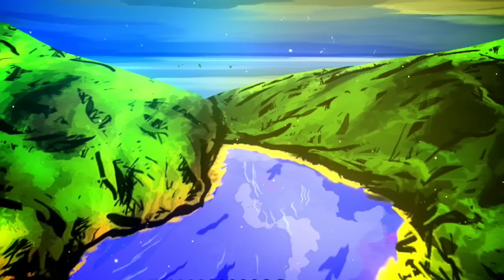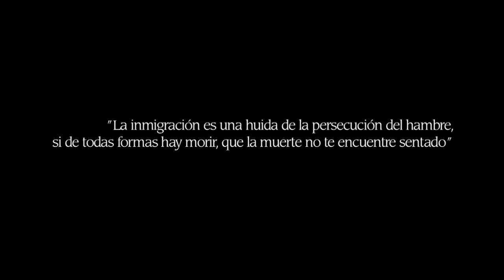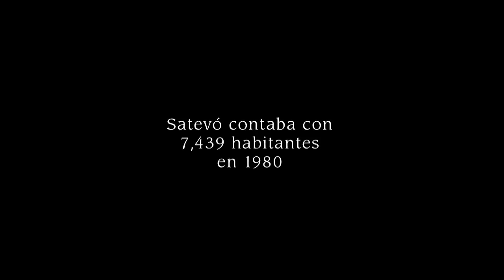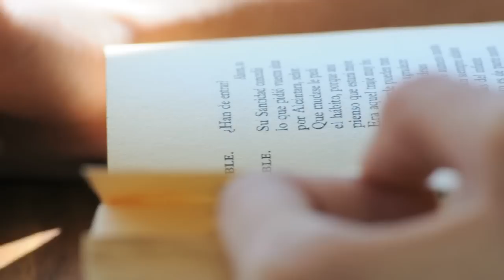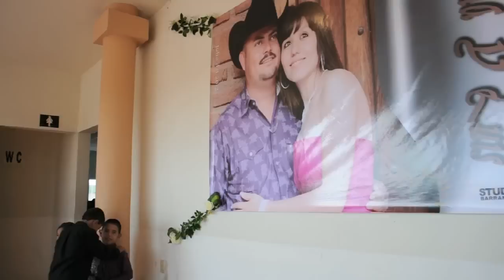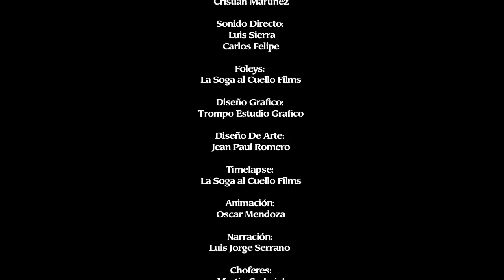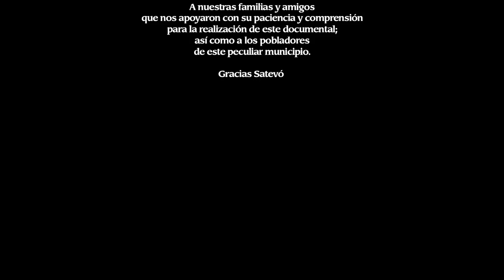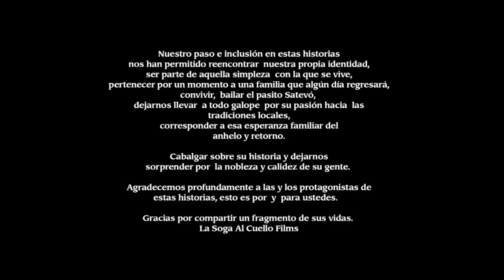Identidad Sin Fronteras; Satevó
Somos memoria, somos tiempo, somos migrantes de nuestras vidas. Hay un lugar en el norte de México que aún es un idilio anclado a su propia realidad migratoria, los habitantes del Municipio de Satevó en Chihuahua, son los protagonistas de su combatiente y cambiante devenir histórico.
Este documental aborda que hay detrás de los que se resisten a cruzar la frontera, como día a día tratan de preservar su identidad, mantener sus tradiciones y darle un sentido de pertenencia a su vida cotidiana.

Protagonistas:
Oscar García Baca
Leopoldo Valdez Prieto
Yaelí Miranda Pech
Mtro. Zacarías Márquez Terrazas
Padre Jorge Rubio Ceniceros
Grupo Musical: Los Vendavales de Adán Meléndez:
Adán Meléndez: Acordes y voz
Adrian Meléndez: Primera voz y bajo
Alan Meléndez - Segunda voz
Jairo Meléndez – Saxofón y bajo sexto
Sheforo - Bajo sexto
César Loya- Baterista
Grupo musical Atrevidos De Chihuahua:
Lázaro Pompa
Jaime Aguilar
Gilberto Olivas
Francisco Márquez
Alberto Heredia
Consejo Ciudadano Municipal de Cultura Satevó:
Presidente: Armando Hernández Fernández
Tesorero: Armando Farías Martínez
Vocal: Hospicio Chávez Vazquez
Vocal: Leonardo Siqueiros Morales

Producción:
La Soga Al Cuello Films

Dirección:
Mayra Núñez Ortega

Productor:
Carlos Felipe

Fotografía:
Cristian Martínez
Saúl Rivera

Iluminación:
Saúl Rivera

Edición:
Cristian Martínez

Sonido directo:
Carlos Felipe
Luis Sierra

Diseño grafico:
Trompo estudio Grafico

Diseño de arte:
Jean Paul Romero

Animación:
Oscar Mendoza

Narración:
Luis Jorge Serrano

Choferes:
Martin Carbajal
Obed Chavira Terrazas
Ramon Loya

Catering: Comedor comunitario DIF municipal de Satevó

El Compa de Satevó
Autor Epifanio "La Coyota" González
Interprete “Los Atrevidos De Chihuahua”

El pasito Satevó
Interprete “Los Vendavales de Adán Meléndez”

La cumbia regional
Interpreta: Los Vendavales de Adán Meléndez.

Sobre las olas
Interpreta: Los Temibles.

El gato negro
Interpreta: Los Temibles